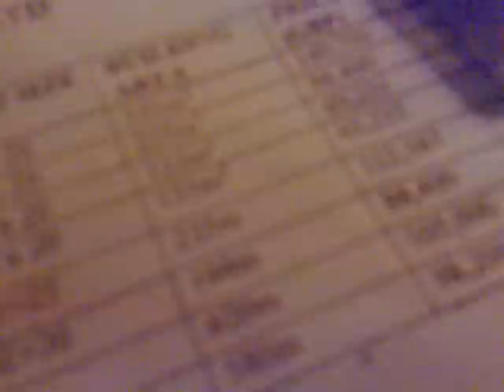Tommy Rundown Gambia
Tommy in Gambia